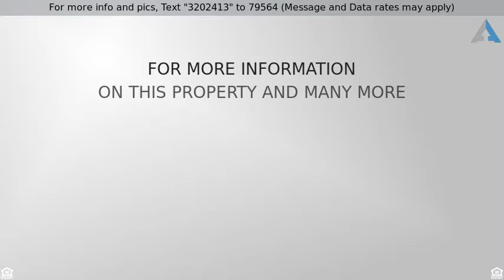This one is SOLD! - 14800 Harry Flournoy, El Paso, TX 79938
TYPE M FLOOR PLAN CONTEMPORARY STYLE

Modern meets the Southwest in this stunning Type M plan from New Traditions, by Mark Winton. Situated in the beloved Tierra Del Este subdivision, this 1600 sq. ft., 3 bedroom, 2 bath home features a wide open floor plan that is great for family time and entertaining. Step into the master suite and find your solitude and relaxation with a large garden tub, separate shower and a huge walk-in closet. Other outstanding elements include refrigerated air, granite countertops, stained concrete floors and many more high-end details that put the perfect finishing touches on this spectacular home. Make your move, and make this one yours today! (Pictures are from a completed model of this home.)